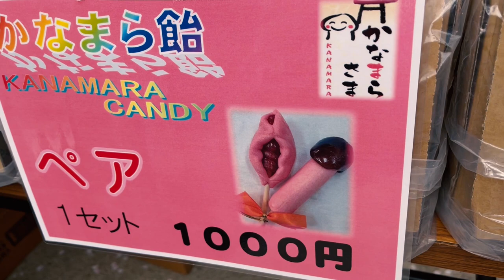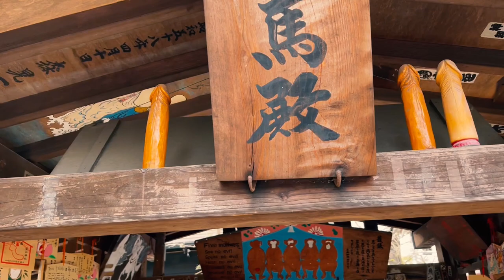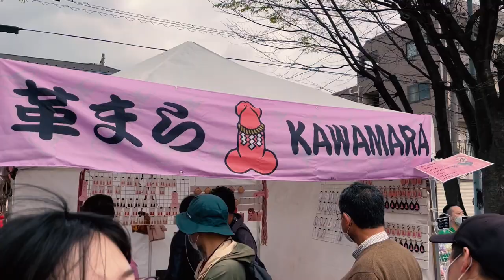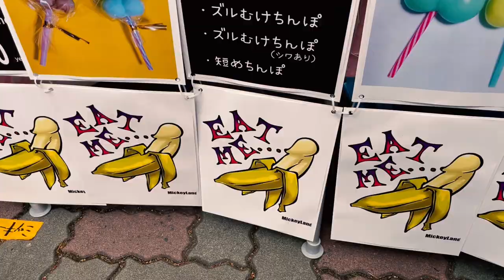I Went To The P*nis Festival In Japan...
Guys... I did it... I ate my first d*ck popsicle! Welcome to the one and only p*nis festival in Japan! Officially, this festival is known as the Kanamara Matsuri, but most of us foreigners know it as the infamous p*nis festival where people worship reproductive organs for good health, business prosperity, fertility, and a smooth marriage. Beginning in 1969, this festival has deep roots in the religion of Shinto! If you get a chance, you should go! It's held in Kawasaki, Japan every Spring.

Want to laugh? Then check out my try not to laugh challenge video below, but if you laugh, YOU LOSE!

My Gear:
Camera: All footage was filmed on an iPhone 13.
Microphone Desk Arm
Audio Interface